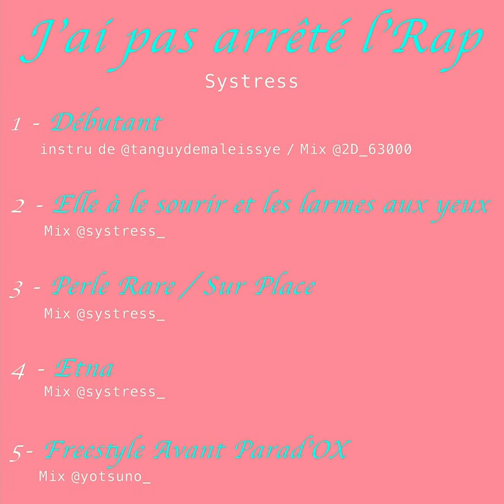4) Etna - Systress